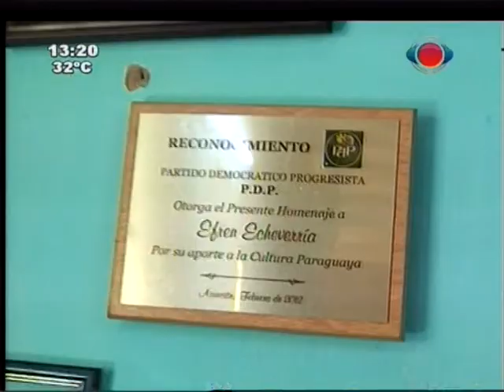Efrén Echeverría entre afectados por inundación en un barrio de Luque 02-03-15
Vecinos de la calle Tte. Gini de la ciudad de Luque, aseguran que la situación que viven cada vez que llueve es desesperante ya que sus casas se inundan y la circulación vehicular se hacen imposible. Entre los afectados se encuentra el gran guitarrista Efrén Kamba´i Echeverría.